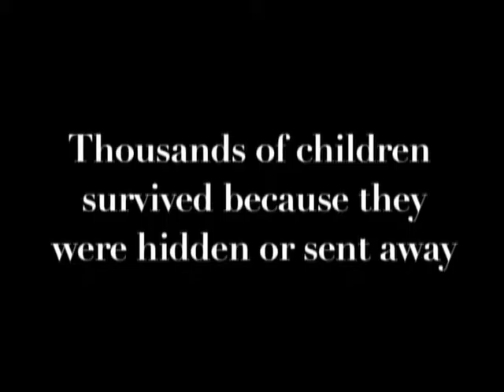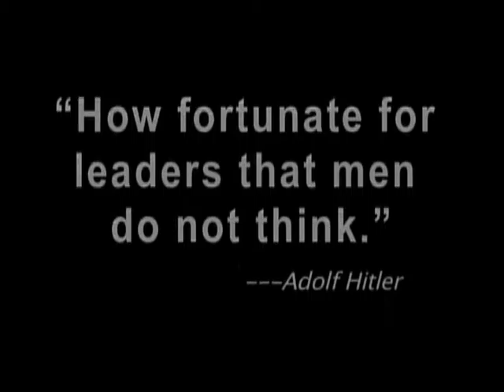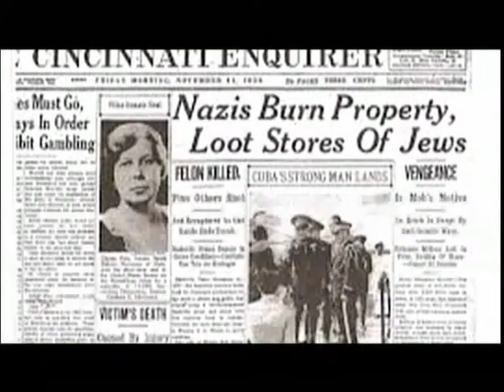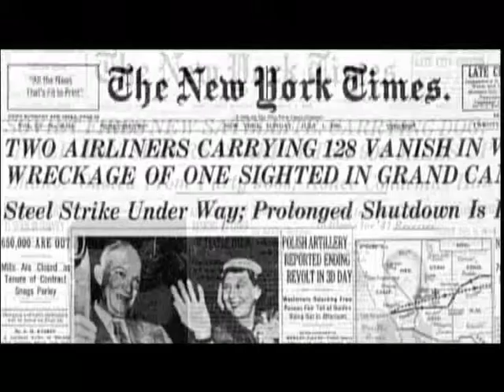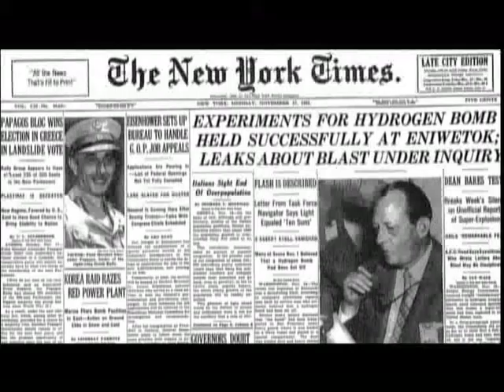VIM 10/19/15 Profile Anne Herrmann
by Avan Price